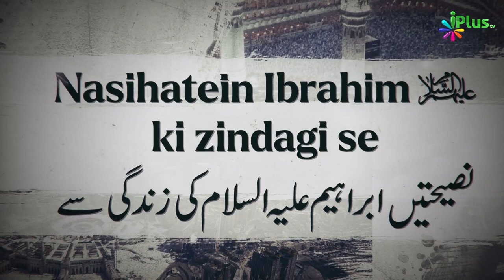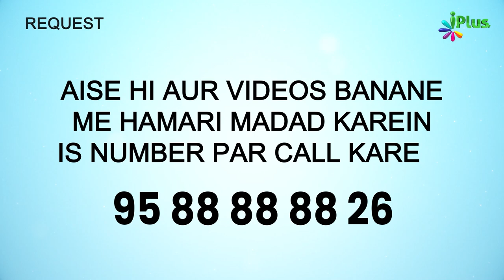Tawheed Part 01 | Nasihatein Ibrahim Al. Ki Zindagi Se Episode 02 | Shaikh Khalil Ur Rahman Sanabili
Tawheed Part 01 | Nasihatein Ibrahim Al. Ki Zindagi Se Episode 02 | Shaikh Khalil Ur Rahman Sanabili iPlus TV

UPI : donateilm@icici